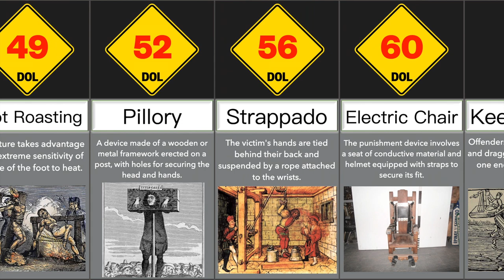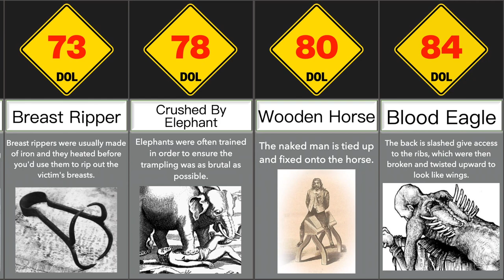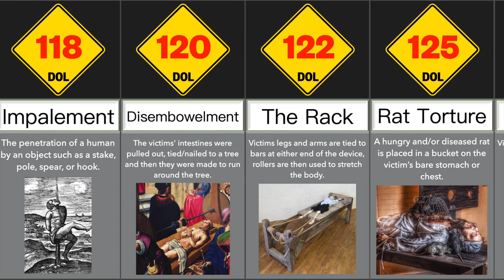Most Painful Torture Methods | Pain Comparison | DataRush 24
These are some of the most painful torture methods that have been used throughout the history. Some of them looks very unpleasant to eyes, therefore viewer's discretion is advised. These methods are ranked using DOl.
A dolorimeter (DOL) is an instrument used to measure pain threshold and pain tolerance.The video states some of the most painful torture methods ranked by DOL.